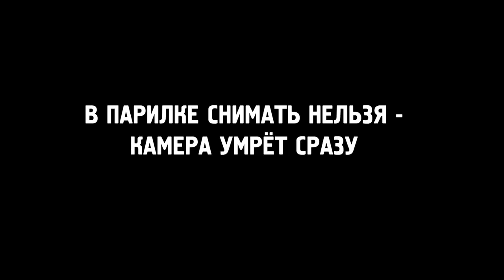Оснащаем базу отдыха в Карелии надувными изделиями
Ноябрьское видео. Готовим базу отдыха в Карелии к грядущим сезонам.

Мощные моторафты для водных прогулок и экстремальных сплавов, банан Хаски для зимних покатушек.

time trial #